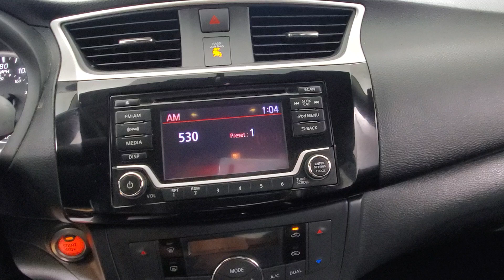2018 Nissan Sentra SV MEDIA SCREEN BACK-UP CAMERA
271131​
2018 Nissan Sentra SV Aspen White
CVT with Xtronic, Charcoal Cloth. Clean CARFAX. Odometer is 25000 miles below market average! 29/37 City/Highway MPG